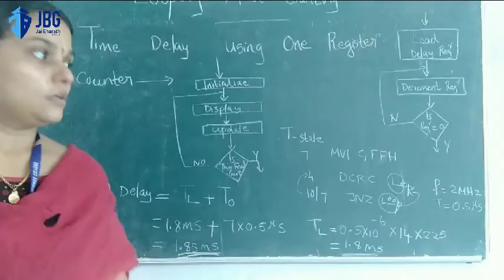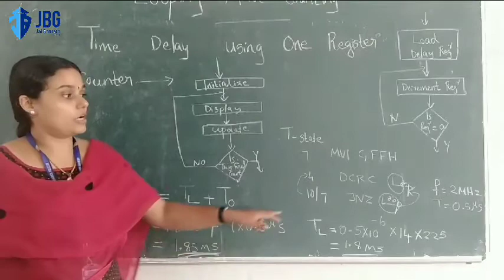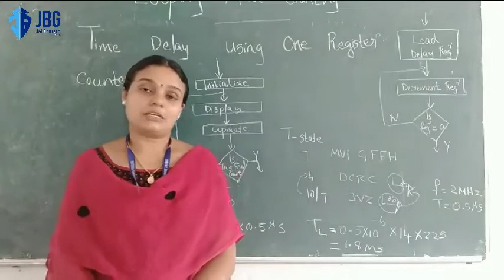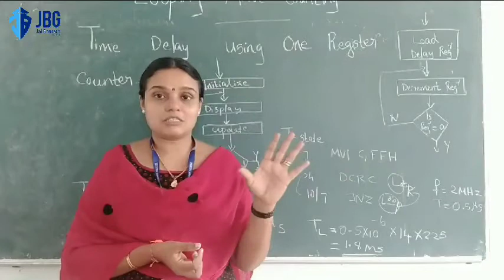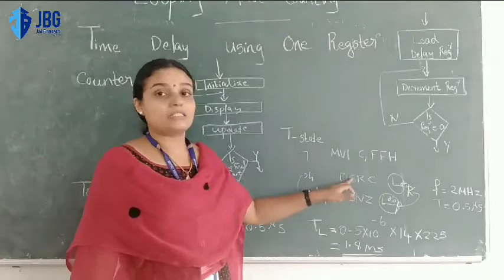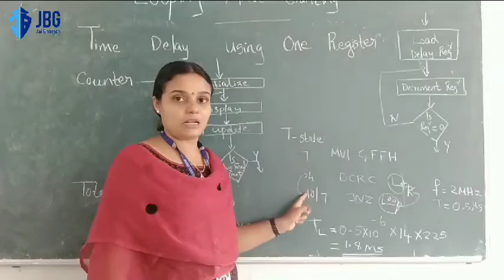Time delay using one register part But by Remya Sree K N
Bsc Electronics jaibharath